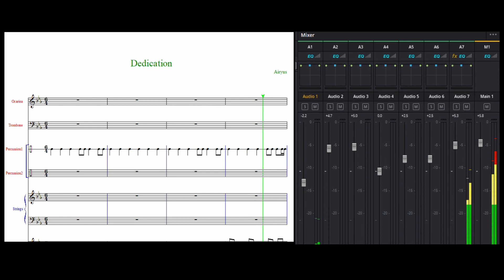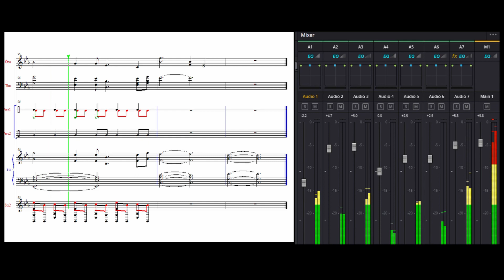8 Bit Grind (Instrumental) The Only Fan Elder Scrolls Music Airyus and the Slow Clap Rebellion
Airyus' original composition, arranged in Finale 2002, produced out of Davnici's Resolve